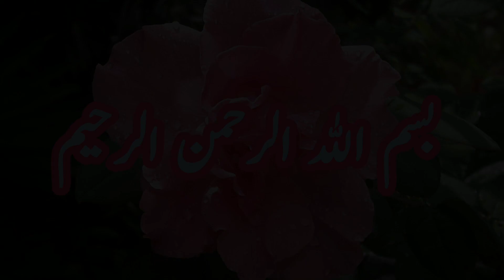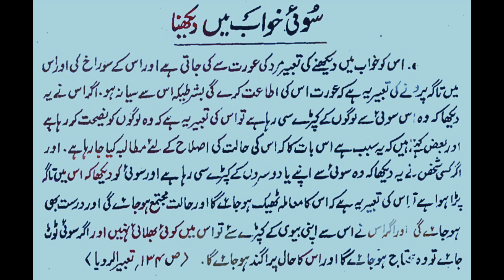Sui ko khwab main Daikhna ki Tabeer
Sui ko khwab main Daikhna ki Tabeer ‎@islamichannel155